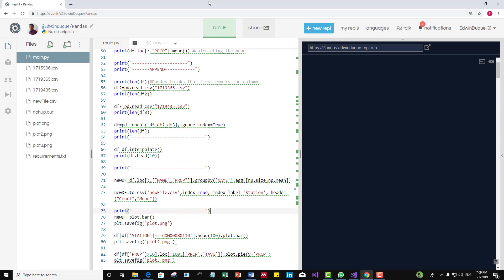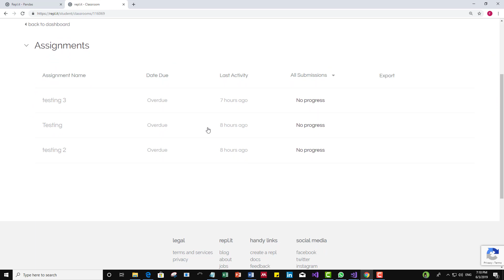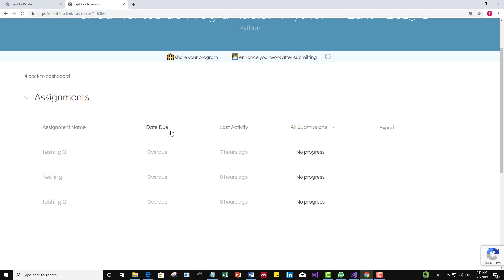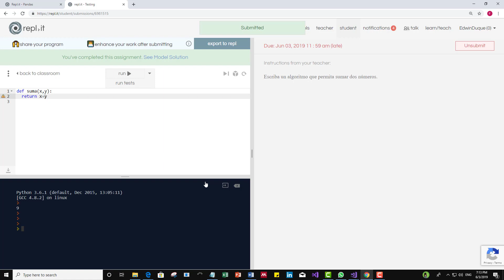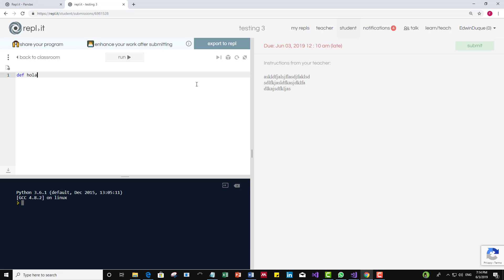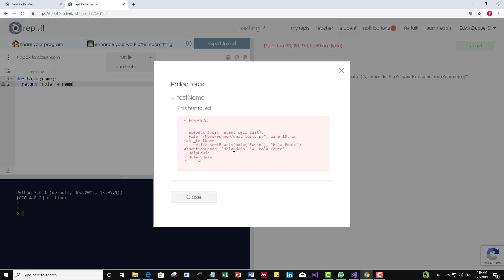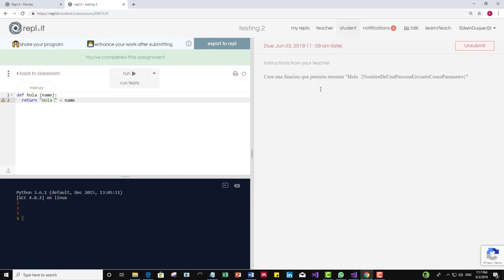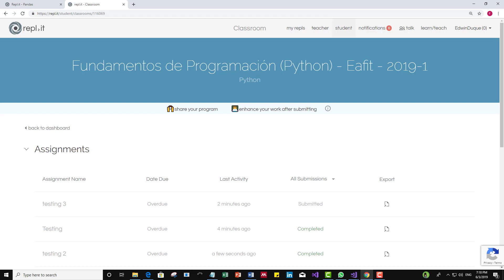Como presentar examenes o pruebas en Replit si soy estudiante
En el siguiente video muestro como acceder a la plataforma de código en línea Repl.it.

Si eres estudiante y tienes un exámen por esta plataforma este video te ayudará a comprender a como presentar dicha prueba.